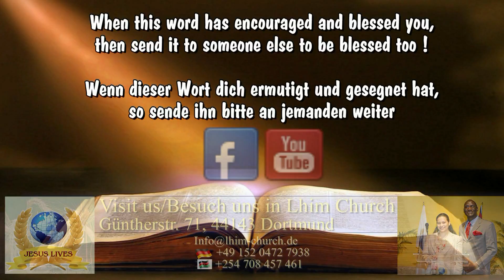Sunday Service - Sonntag Gotttesdienst